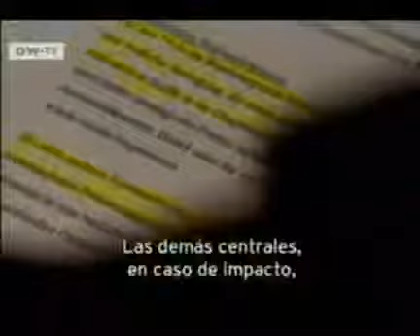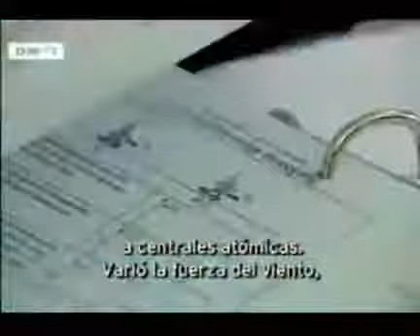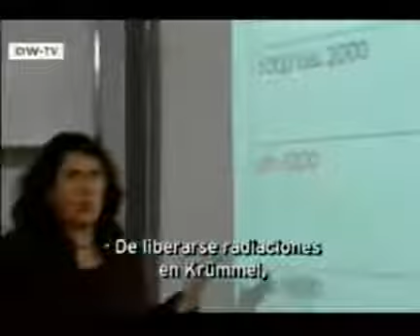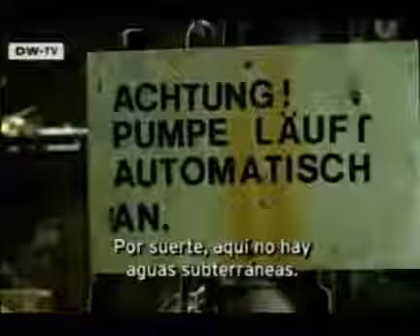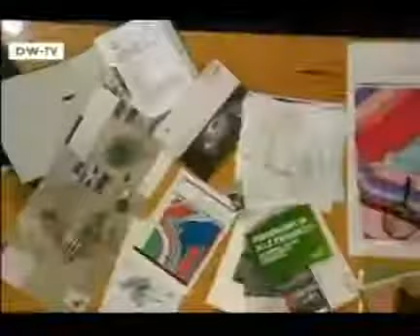DW TV La Mentira Atomica parte 2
La DW muestra en este documental las vulnerabilidades no reconocidas por la industria atómica dedicada a la producción de energía. ¿¿ Es real lo que declara el lobby pro nuclear sobre.

En la segunda parte del documental se afirma que en Suecia ocurrió algo que se considera imposible; la falla de multiples grupos electrógenos que alimentaban la planta. Ademas de ello, se.